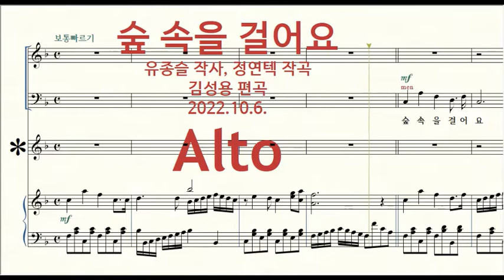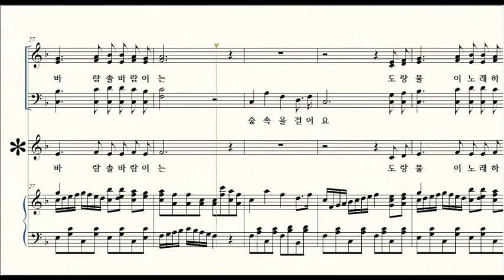숲 속을 걸어요 (편곡 김성용, 작곡 정연택) / 2 Alto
제목 Title / 숲 속을 걸어요
작곡 Composer / 정연텍 작곡
편곡 Arranger / 김성용 Kim-Sungyong 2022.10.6.
작사 Lyricist / 유종슬